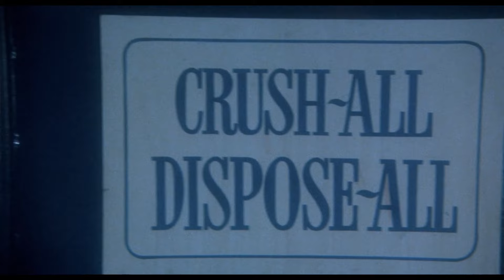♦Drive-In Classics♦ 'Arnold' (1973) Stella Stevens, Roddy McDowall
1973 • Rated PG • Comedy, Horror, Mystery, Thriller • Nov 16, 1973 (USA)
Stars: Stella Stevens • Roddy McDowall • Elsa Lanchester • Shani Wallis
Upon his death, Arnold marries his lover, Karen, in spite of his widow, and leaves deathtraps accompanied by audiotapes and his preserved and articulate corpse for those who cared only for his money.